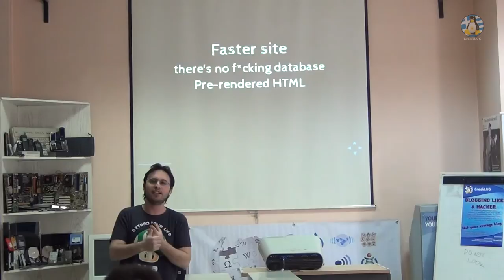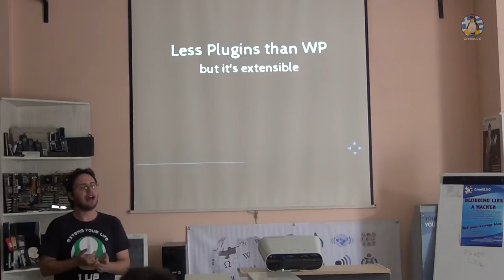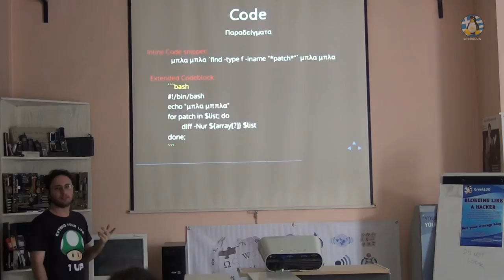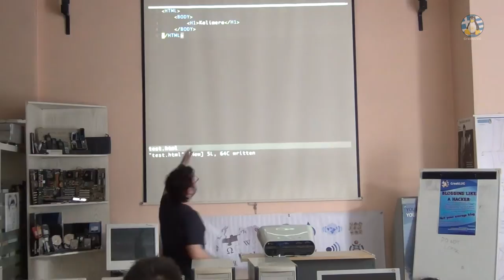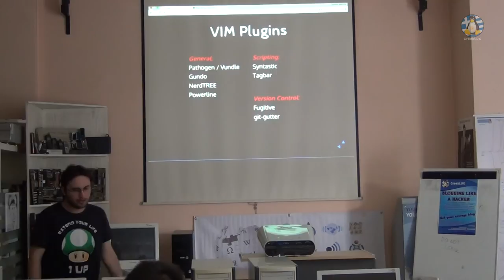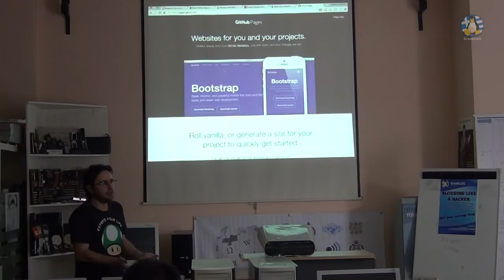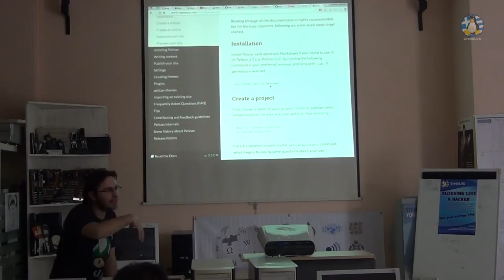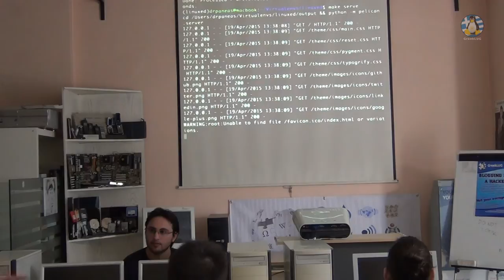Παρουσίαση Blogging like a hacker - 19/04/2015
Βίντεο της παρουσίασης Blogging like a hacker, για δημιουργία μίας ιστοσελίδας με χρήση Static Html Generator, Vim Configuration για Markdown/ reStructed Text και hosting στο GitHub, στις 19/04/2015.

Video of the presentation Blogging like a hacker, for creating a website with a Static Html Generator, configuration for Markdown/ reStructed Text in Vim and hosting at GitHub, on 19/04/2015.